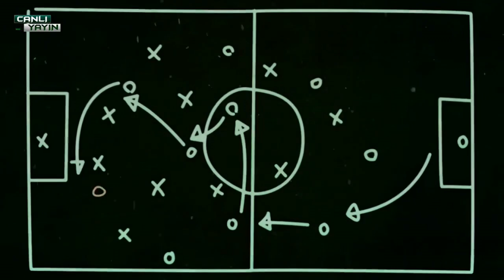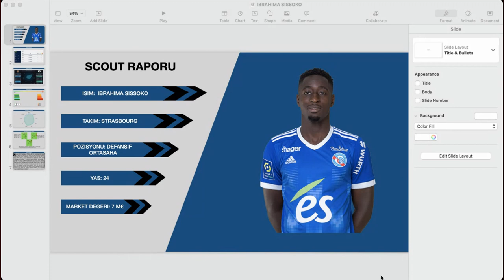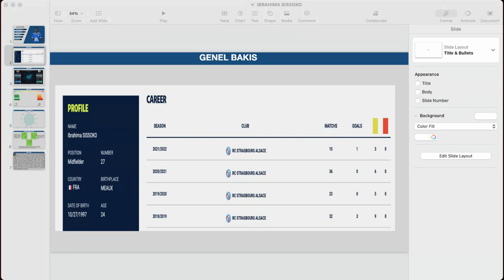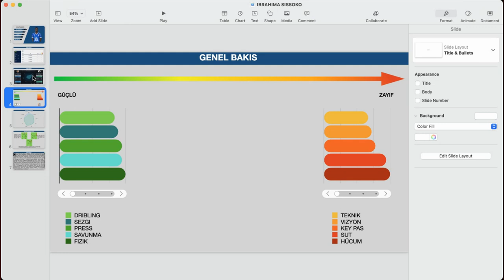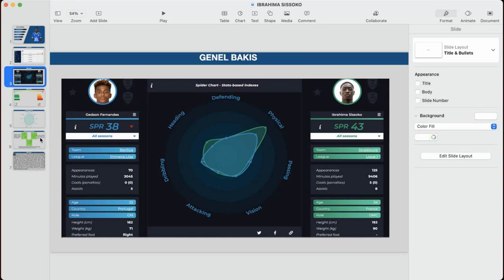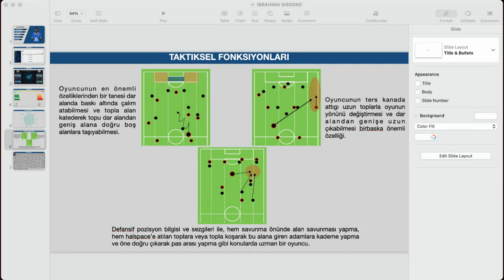Galatasaray'ın Aradığı Oyuncu İbrahima Sissoko | Scout Report #1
Akademisyen ve UEFA Lisanslı Futbol Antrenörü Doç.Dr Alper Peker,  Fransa'nın Strasbourg takımından Defansif Ortasaha Oyuncusu İbrahima Sissoko 'yu mercek altına alacak! | Galatasaray'ın Aradığı Oyuncu İbrahima Sissoko | Scout Report #1 |

Digital Ailemiz!

galatasaray gündemi
galatasaray haberleri
galatasaray transfer
galatasaray transfer haberleri
galatasaray tv